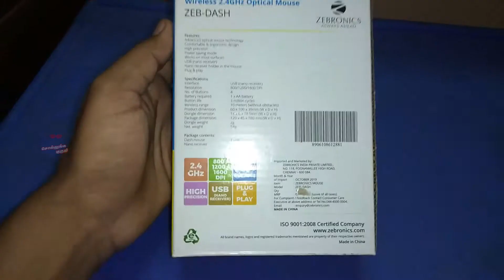Zebronics Dash Wireless Mouse | Budget Price Wireless Mouse | Sollunga Guruji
In this video will show you the unboxing and review of zebronics dash wireless mouse in tamil.

Branded Wireless mouse at low price